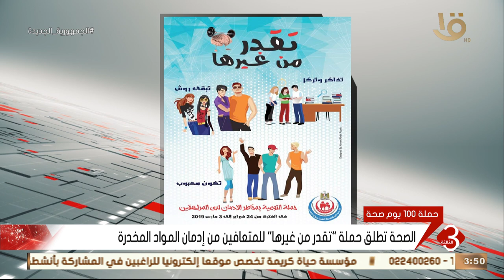نشرة الثالثة | الصحة تطلق حملتها "تقدر من غيرها" للمتعافين من إدمان المواد المخدرة